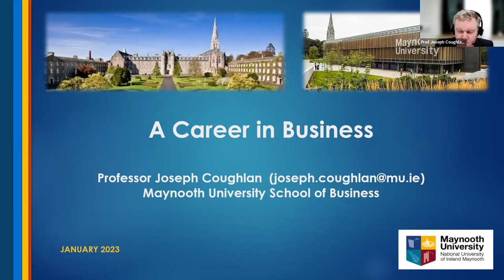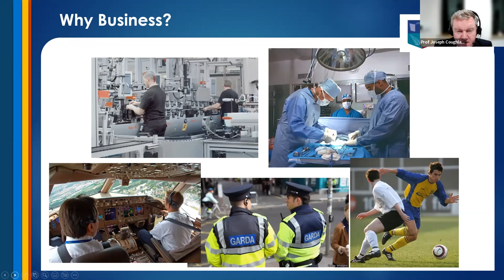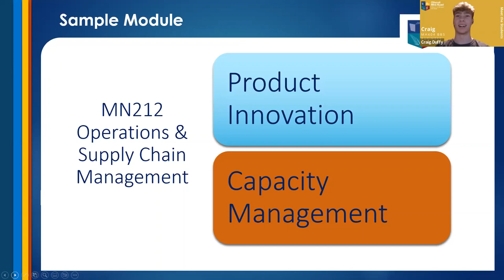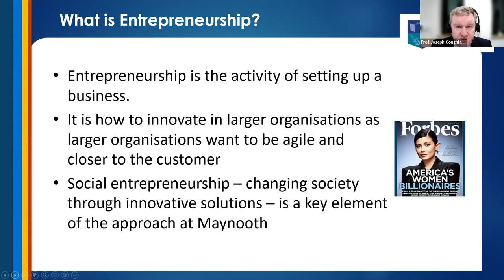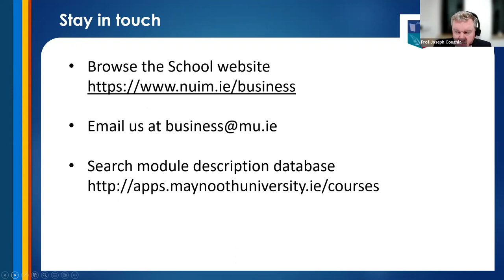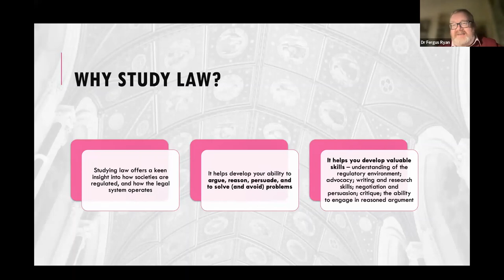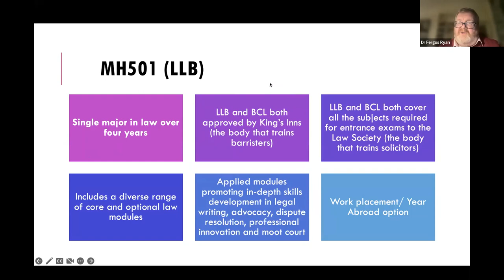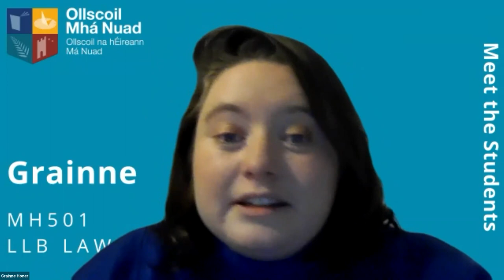Business & Law/Criminology - CAO Information Evening 2023